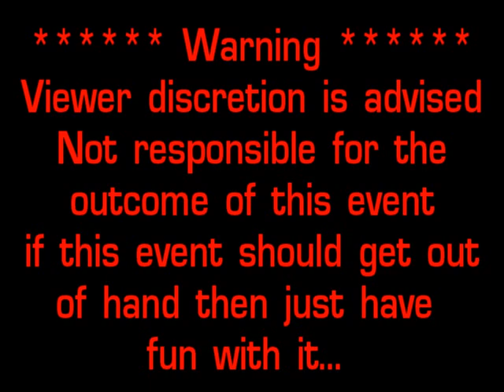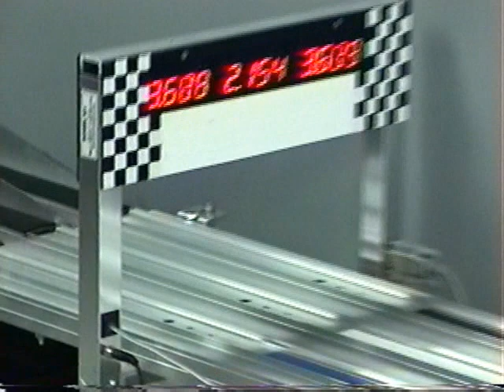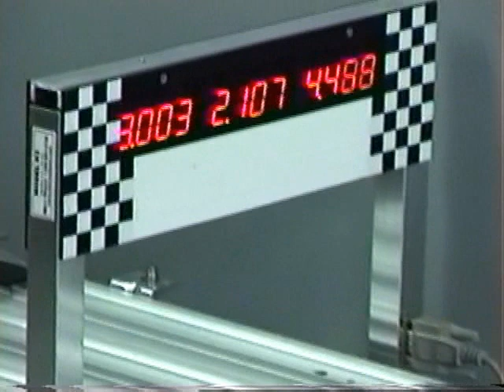PDDR Super Special Super Mod Nov 2008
Pinewood Derby Drag Racing